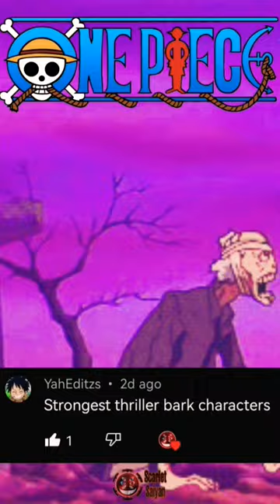Top 10 Strongest Thriller Bark Arc characters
Hi 😍

Today I'll Show You Top 10 Strongest Characters in Thriller Bark Arc in One Piece ranked from weakest to Strongest based on my own opinion . This is original One piece content and edited by me .

Law vs Blackbeard
Anime
Edit
Film red
Luffy
Naruto
ワンピース
Op
Opbr
Reaction
Reaction to film red
Shanks
Uta
Zoro
anime balls deep
anime edit
joy boy one piece
luffy awakening
luffy gear 5
luffy joyboy
movie reaction
naruto shippuden
Nice edit
Scarlet Saiyan
One piece latest episode
Luffy king of pirates
One piece clips
Gol d roger
Rocks d xebec
YouTube shorts
Best shorts
Badass edit
beyond dragon ball super
dragon ball fan manga
dragonball super
luffy awakening
luffy devil fruit
luffy devil fruit awakening
luffy new form
luffy new power
luffy pirate king luffy theory
one piece sun god nika
one piece theory
نيكا إله الشمس
ون بيس
 naruto shippuden
Demon slayer
Sdbh
ドラゴンボールヒーローズ
anime pv
anime traileranime preview
Aokiji
Rocks D xebec
Amv
Doflamingo
Who is strongest one piece
One piece amv
one piece amv wano
luffy pirate king
Akainu
Anime
Big mom
kaido
luffy vs katakuri
rocks pirates
monkey d luffy
god usopp
Sanji
franky
Whole cake island
Brook
World government
Jimbei
Trafalgar law
Anime fighters
roblox
Shanks
Four Emperors
yonkou
ジャックドール
歌ってみた
ワンピース
カイドウ
ultra instinct vegito
Cooler golden
vegito blue
Who is strongest edit
スーパードラゴンボールヒーロ
カード
Goku black
デジタルカードゲーム
Goku rose
データカードダス
one piece strongest characters
Admiral Akainu
Admiral Aokiji
Admiral Kizaru
sengoku
Monkey D garp
Opbr new extreme
opbr shanks gameplay
Haki
Itachi
Obito
Remix
Sasuke
Trending
ワンピース 最新話 ワンピース مانجا ون بيس Une pièce ワンピース ネタバレ
One piece story
Shorts 4k
amazing top 10
cake decorating
Anime edit
Badass anime edits
Badass anime moments
Badass edit
Black clover
Ichigo
Uchiha
byakuya
naruto edit
动画pv
Akainu full power
Akainu vs trafalgar law
D family
Fan animation
Naruto
 ball vs naruto
Fausd zamasu
dragon ball fighterz
Zamasu vs Gogeta
power levels
new anime
Otaku
anime badass edits
dragon ball heroes
gas vs goku
دراغون بول
دراغون بول سوبر
غوغيتا الازرق
دراغون بول سوبر الحلقة
Enel
Admiral kizaru
Marco the phoenix
Rayleigh
Top fastest characters in one piece
amazing top 10
anime 2022
anime recommendations
anime sensei
best anime
top anime
watchmojo anime
one piece 1053
Yonko
luffy yonko
Strongest Yonko
strongest yonko commander
Top 7
Clean edit
Top strongest characters
Buggy
one piece chapter 1053
one piece zoro
Gear 5
One piece shorts
مانجا ون بيس
فيتو ون بيس
one piece bounty rush
بونتي راش
افضل شخصيات ونبيس
Kuzan
rocks review
Top smartest characters
luffy gear 5 vs kaido
zoro enma
Nico robin
Hankuk
One piece fan animation
One piece bounty rush news
Monkey d garp
admiral green bull
Green bull
One piece manga
Rob lucci
cp9
Imu sama
Strongest Characters in One Piece Verse
Monkey d dragon
badass edit audios
One piece ost
Blackbeard pirates
Film red one piece
One piece film red full movie
One piece reaction
One piece strongest crew
React to luffy
Red hair pirates
Strongest pirates crews
anime op
Uta
anime opening
eiichiro oda
Youtube shorts
from epix
uta's song
tiktok edit audios
relationship
Lyrics
Yamato
film red spoilers
one piece film red spoilers
Top 5
Sabo
Arc
Bleach
Dbs
Dbz
Dragon ball
ワンピース 考察
ワンピース 最新話
Anime edits
One piece 1058
One piece spoilers
anime amv
anime reaction
one piece chapter 1057
youtube shorts
4k
Shiryu
ohara one piece
uta arad
Scarlet Saiyan
One piece warlords
Top 10
anime full episode
mihawk
shichibukai
Capten john
Kaido
Whitebeard
anime recap
nami
ون بيس 1065
viral video
video viral
Viral
one piece latest chapter
plot armor one piece
one piece final saga
luffy sun god
luffy transformation
luffy sun god nika
joy boy luffy
michael jackson
Thriller bark
one piece 1065
manga room
manga dub
manga dubs
top 10 anime where the main character is overpowered
Nami